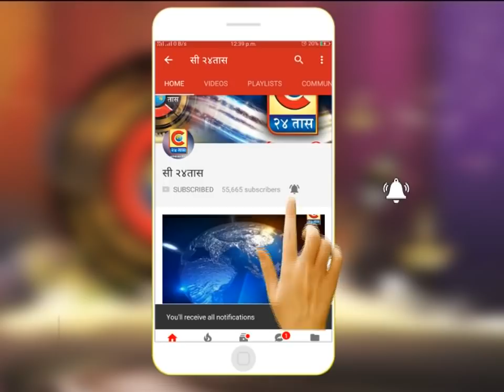पुणे - आदर प्रतिष्ठान ने पाचशेहून अधिक अनाथ मुलांना कपड्याचे आणि फराळाचे वाटप